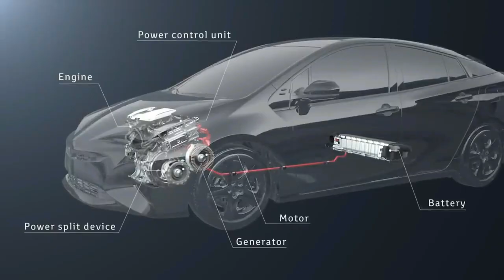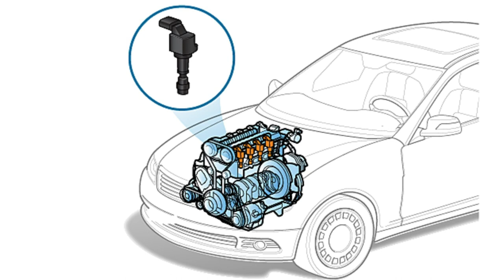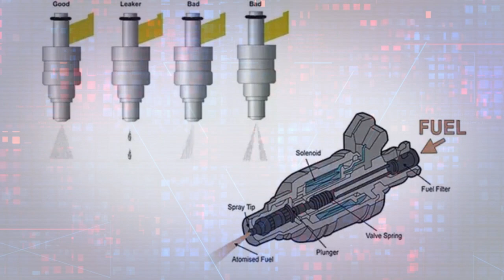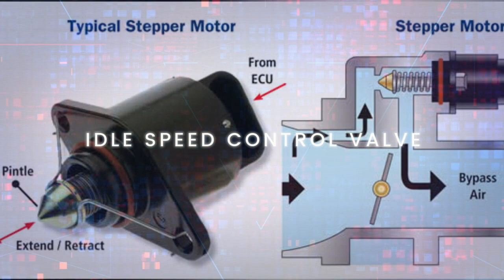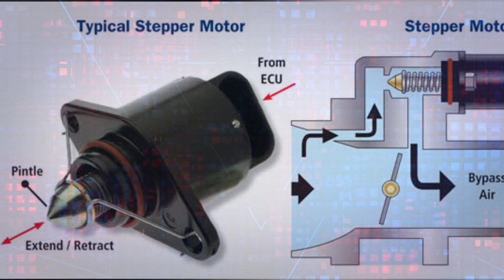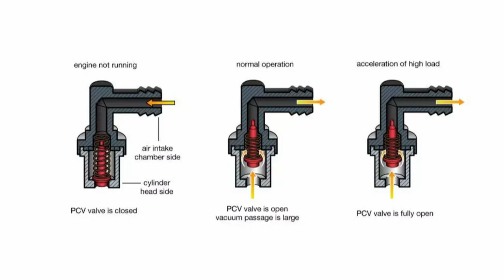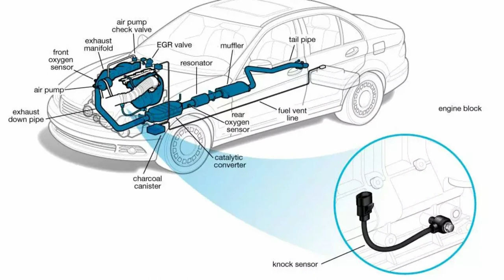যেসব কারণে গাড়ির ইঞ্জিন নক করে | ENGINE KNOCKING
Delving into Engine Knocking: Causes and Solutions
Engine knocking, also known as detonation or pinging, is a concerning issue for vehicle owners. It's that unpleasant sound resembling metal hitting metal coming from under the hood, often signaling underlying problems. Understanding the causes behind engine knocking is crucial for maintaining vehicle health and performance. In this blog, we'll explore the various factors contributing to engine knocking and discuss potential solutions to address this issue.

What Causes Engine Knocking?
Low-Quality Fuel: One of the primary causes of engine knocking is using low-quality fuel or fuel with a low octane rating. Octane rating measures a fuel's resistance to detonation. Using fuel with an octane rating lower than what your vehicle requires can lead to premature combustion, resulting in knocking.

Incorrect Spark Timing: Spark timing plays a vital role in the combustion process. If the spark plug ignites the air-fuel mixture either too early or too late, it can cause knocking. This misalignment in timing can occur due to various factors such as a faulty ignition system or improper adjustments.

Carbon Deposits: Over time, carbon deposits can accumulate on the combustion chamber surfaces, including the piston crown and cylinder head. These deposits can become hot spots and lead to spontaneous ignition of the air-fuel mixture, causing knocking.

Overheating: Excessive engine temperatures can also contribute to engine knocking. When the engine overheats, it can cause the air-fuel mixture to ignite prematurely, leading to knocking. Overheating can result from factors such as a malfunctioning cooling system, low coolant levels, or towing heavy loads beyond the vehicle's capacity.

Engine Mechanical Issues: Various mechanical issues within the engine can trigger knocking. These include worn piston rings, damaged bearings, and loose components. Such problems can alter the combustion process and create conditions conducive to knocking.
Solutions to Engine Knocking:
Use High-Quality Fuel: Ensure you're using fuel with the recommended octane rating for your vehicle. Higher octane fuels offer better resistance to knocking and can help
Keyword: ENGINE KNOCKING | যেসব কারণে গাড়ির ইঞ্জিন নক করে
Car modification in Bangladesh
Engine Idle speed control valve
Motor mechanic YouTube channel
Car mechanic in Bangladesh

Key moments:
intro 00:00
যেসব কারণে গাড়ির ইঞ্জিন নক করে 00:06
Spark plug 01:10
Ignition coil 02:59
Throttle body 04:00
Idle speed control valve ISCV 04:30
Engine mounting 05:13
Air filter 06:58
Fuel pump 06:50
Fuel filter 07:52
PCV Valve 09:05
MAF Mass Air Flow Sensor 10:48
Knock Sensor 11:51
Video link;
About: